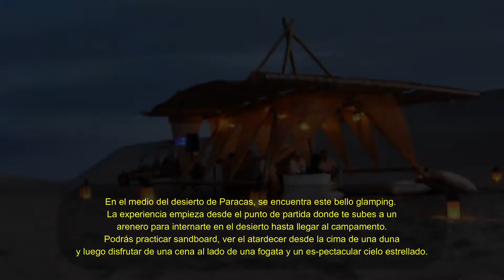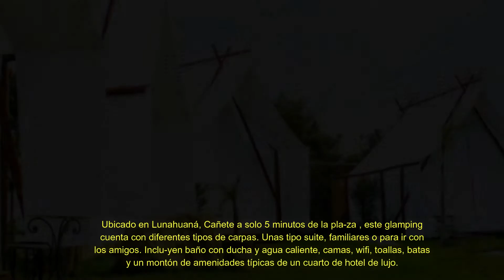😱 3 GLAMPINGS QUE DEBES CONOCER 😍 " SI VISITAS PERU " 🧳 🇵🇪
✅Hola Familia de Rutas por el Perú este Año 2021 volvimos con fuerza para poder mostrarles los mejores destinos turísticos que tiene nuestro querido pero recorriendo todos los rincones costa, sierra y selva ¡Es Tiempo de Viajar y con Rutas por el Perú Viajamos Contigo!